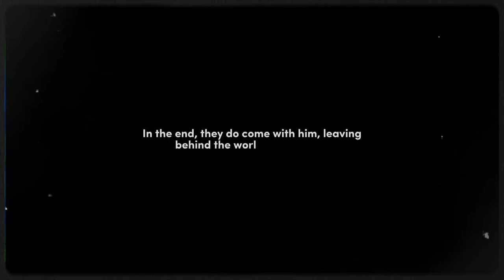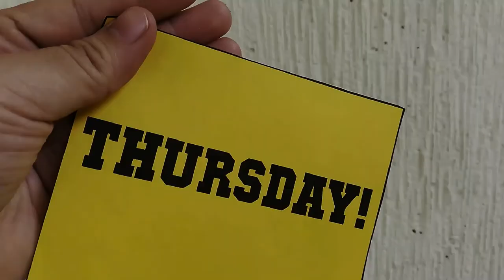SSIS Batangas Theater Thursday - Two Worlds Apart (Adaptation of the Fairy Tale "Peter Pan")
The show of creativity, talent, confidence, and the "No Hesitation" attitude continues among the Valiant Knights with this CAS Short Film adapted from the classic Disney story, "Peter Pan" made by selected students from the Grade 10 Class of SSIS Batangas City Campus. Congratulations for a job well done! May you continue challenging yourselves to hone your innate talents and skills! Mabuhay and Quant Je Puis!